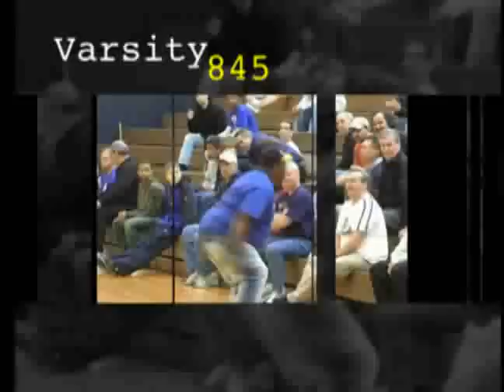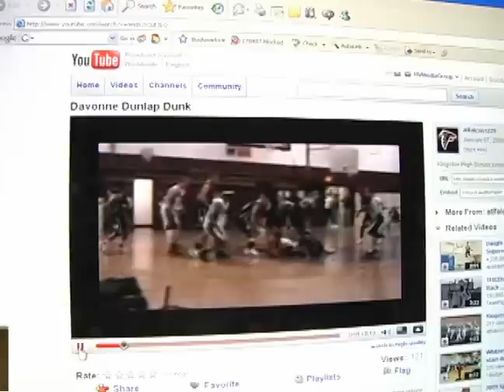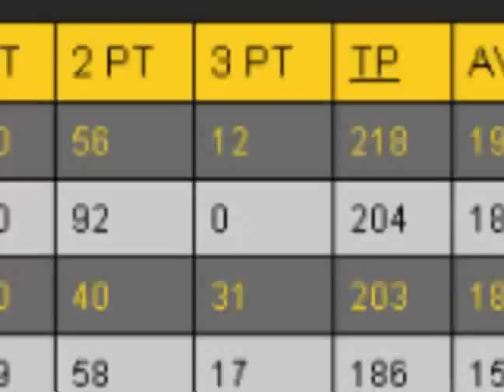Varsity845 Hoop Show No. 2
Highlights and features from Section 9 high school basketball in New York.